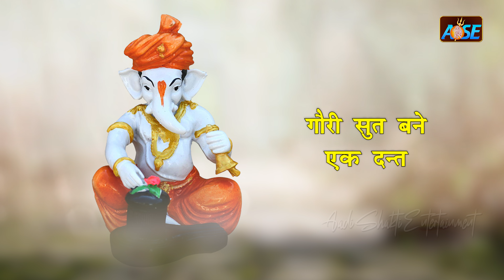देखिए गणेश जी का एक दाँत कैसे टूटा | Ek Dant Katha | Ganesh Katha Bhajan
आपको हमारा ये कथा अगर पसंद आया हो तो आप (Like) लाइक पे क्लिक करें और अपनो को शेयर करें और हमारे चैनल    @aadishaktientertainment    को सब्सक्राइब (Subscribe) भी जरूर करें जिससे हम आपके लिए और भी एक से बढ़कर एक कथा लाते रहें और साथ ही हमारे आने वाले गीत को सबसे पहले देखने के लिए 🔔 Bell Icon को क्लिक करना ना भूलें |

Title - Ek Dant Katha | एक दंत कथा
Singer - Gaurav Bangia
Lyrics - Alok Ranjan Jha
Studio - Trio Digital Recording Studio